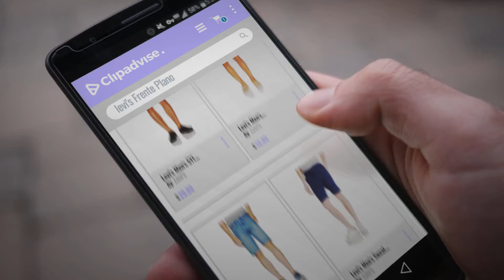Productos 2018, Los 10 Mejores Levi's: Levi's Men's 511 Slim Fit Hemmed Short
New! 2019 Black Friday / Cyber Monday Denim Deals and Updates.

Black Friday / Cyber Monday Levi's Men's 511 Slim Fit Hemmed Short by Levi's

Black Friday / Cyber Monday Levi's Men's Straight Chino Short by Levi's

Black Friday / Cyber Monday Levi's Men's 501 Hemmed Short by Levi's

Black Friday / Cyber Monday Levi's Men's Sweat Short by Levi's

Black Friday / Cyber Monday Levi's Men's 502 Regular Fit Taper Short by Levi's

Black Friday / Cyber Monday Levi's Men's Baggy Short by Levi's